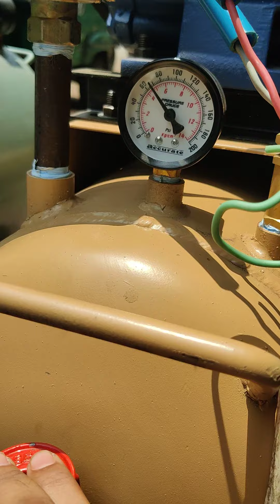40 liter tank size double piston air compressor 1 hp motor single phase 📞